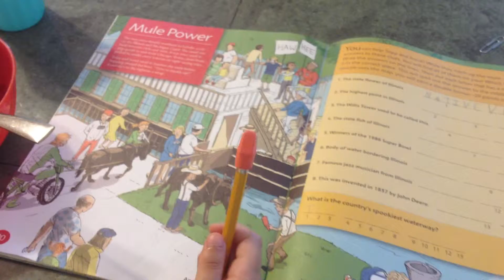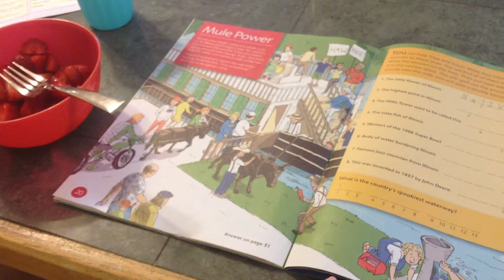Kyle aprendendo sobre os estados dos Estados Unidos.